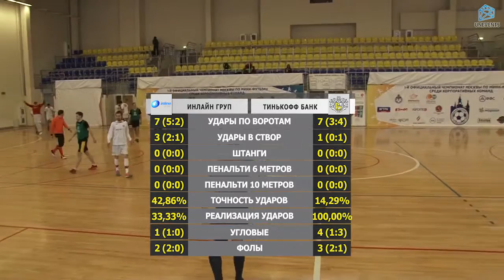Инлайн Груп - Тинькофф Банк (23.01.16)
Кубок Москвы среди корпоративных команд (Сезон 2015/16)